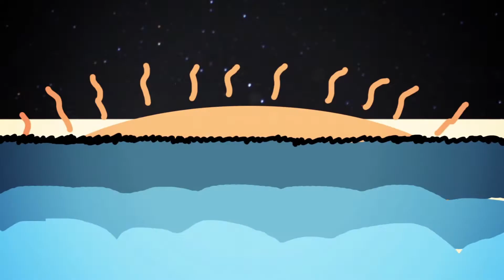Evening Birds Afl. 6 - The Bachelor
Speciale Aflevering!! Jaja, Renee krijgt eindelijk haar zin. Ze loopt al weken te roepen dat ze een keertje naar 'The Bachelor' wilt. En nu krijgt ze haar zin! Renee belt vandaag aan bij niemand minder dan Rutger Vlaming. Ze hoopt natuurlijk dat ze vannacht lekker tegen hem aan kan kruipen.. maar dat zal vies tegen vallen!